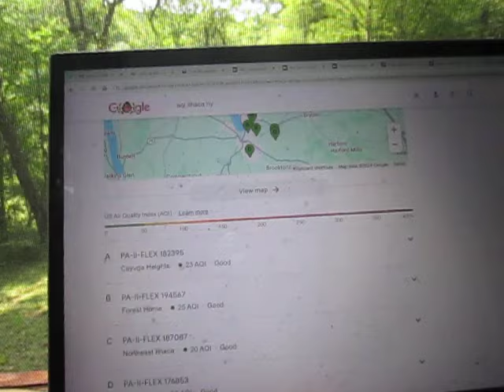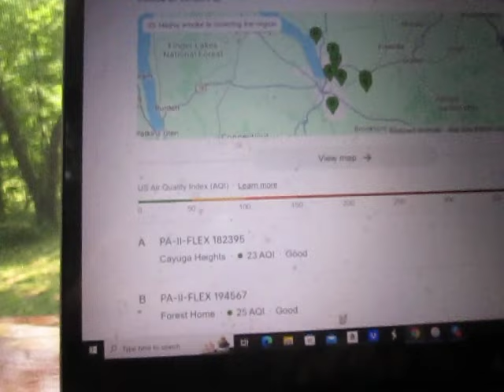Is the Sky Full of Wildfire Smoke in New York, Or Am I Just a Paranoid Doomer Vacation Rental Host?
Is seeing with my own eyes believing, or do we trust the air quality index monitors here in upstate New York?